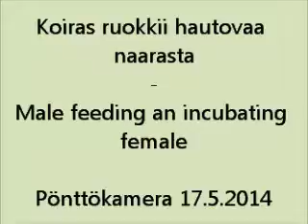Koiras ruokkii hautovaa naarasta / Male feeding the incubating female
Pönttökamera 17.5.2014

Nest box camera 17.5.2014